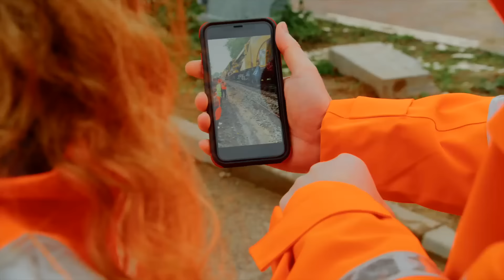250 Meter neue Gleise pro Stunde: Oberbauerneuerung zwischen Haffkrug und Neustadt in Holstein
Zwischen Haffkrug und Neustadt in Holstein sind die Arbeiten zur Erneuerung des Schienenoberbaus in vollem Gange. Ein Umbauzug tauscht hier in einem Arbeitsgang die Schienen und Schwellen aus.